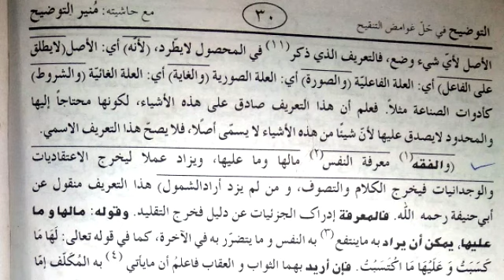توضیح درس 09/اصل کی تعریف محتاج الیہ سے کرنا مانع نہیں/تعریف حقیقی اور اسمی کے لئےجامع،مانع ہونا شرط